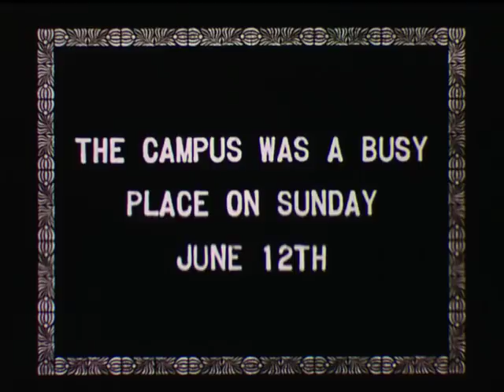1925 Commencement Events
This 1925 footage shows the Laurel Parade, a cherished commencement tradition; Mary E. Woolley (president, Mount Holyoke College, 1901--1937) arriving for the Baccalaureate Service; and an academic procession to Mary Lyon (now Abbey) Chapel.